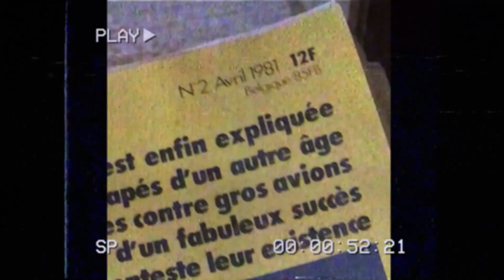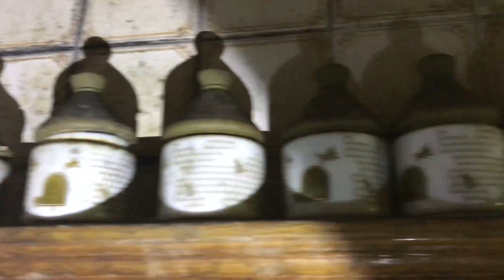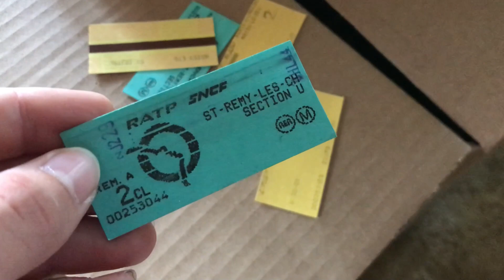[URBEX] Manoir du Tigre – Urbex Discover #2 - Maxifou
Salut les viewers, aujourd'hui découvrez la deuxième explo de la série Urbex Discover dans un manoir incroyable. Je suis presque sûr qu'on est les premiers urbexeurs à visiter ce manoir, son nom vient d'ailleurs d'une grande tapisserie à l'interieur de la bâtisse.

pour me soutenir. Bye !

Mon Tik Tok : maxifou_yt

Thelema

Øfdream

Alternate History

HolFix

Perfection

Isolated

ABPNB - Basement

Mozzaratti

Drop It Down Like

Trap Nation

WoW si vous êtes arrivés à la fin de la description, mettez dans les commentaires "Tiger explo"